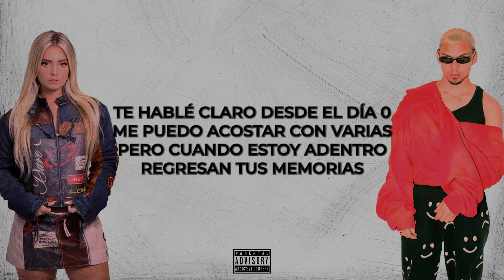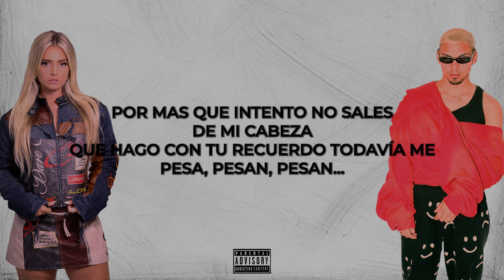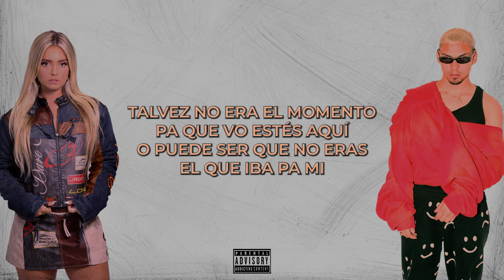KALA BIDNER & JOSSEF- X Más Que Intento (Video Lyric)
KALA BIDNER & JOSSEF
X Más Que Intento (Video Lyric) @Jossef

Letra:
Desde que te fuiste algo murió dentro e mi
No se que nos paso no lo venía venir
Talvez no era el momento pa que vo estés aquí
O puede ser que no eras el que iba pa mi

Ya pasaron meses y me olvide de vos
Ahora queres volver y la ruleta cambio
No te vengas con esos cuentitos porfavor
Que ni me los creo

Te dije que no te envuelvas
No
Yo no soy de estar en amores baby no sé si te acuerdas
Que
Te hablé claro desde el día 0
Me puedo acostar con varias
Pero cuando estoy adentro
Regresan tus memorias
Por más que no te lo diga
Mami como tú no hay otra

Por mas que intento no sales
De mi cabeza
Veo tu foto y me acuerdo de cómo tu me besas
De mi cabeza
Que hago con tu recuerdo todavía me pesa

voy a entrar underwater con el hoodie y con la skimask
con Persia en las bocinas
que rico verte encima
brincando te ves linda ma
hay unas pales, pero no te llegan ma
tú estás en one piece shawtysita tú eres el full pack

y que se enteren los vecinos
terminar dentro de ti es mi destino
siempre te imagino
las travis con tu outfit yo combino
los pantis con tu faldita Moschino

se ven bien
esa carita nena buena dándole al pen
estos cabrones solo por las redes te ven
y tú y yo en la recamara haciendo que eso rain
baby es que tú te ves
bien
y si te hablo la real